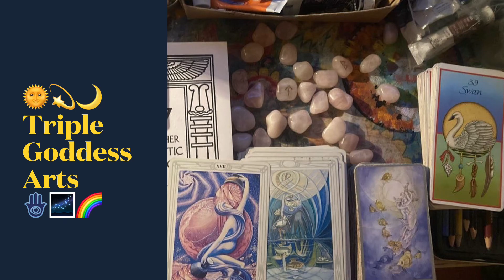Original Choreography/improvisation by ME 🌈🌞🌙✨🪬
Triple Goddess arts is ONLINE ONLY